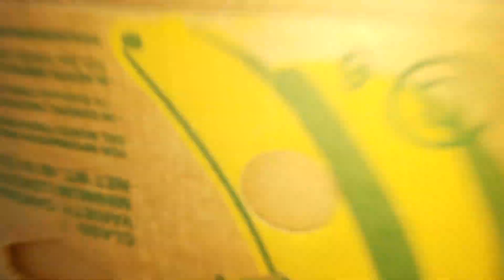PRANK WARS BEGIN NOW! Daily Vlog #2 (2 6 2018)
Daily vlog #2   PRANK WARS BEGIN NOW! 2 6 2018

She cut my beard off while i was sleeping!!
she posed threats so the prank wars begin.
Then she goes to sleep.

Hey what up its ya boy ThatDudeThatDidIt

I'm starting a new playlist for the prank wars